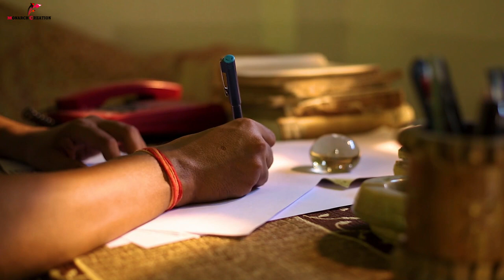Mc Bijju |Matter Agalla |Kannada Rap Song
This channel upload songs and videos weekly ,and we am not owner of any content which i used in my video all resource like picture or video from google or any other helpful site which help us to explain our video nicely or deeply so i credit to my all work to google or any other sites . if i used any other's content then i will definitely credit to him thanks i hope all owner understand to me if i used some content in my videos thanks again to all owners. Song and Audio Credits & Info's
Mc Bijjuu :

We have given credit links to the original song.Kindly requesting to don't strike down a video, If you need an Audio or Video to be removed on our channel please mail  us to remove the content, we will be removed within the same day and keep both side happy.Anything else, Please contact us at . so we can discuss amicably. Thank you very much!

coronavirus kannada haadu,mc bijju new song,mc bijju songs,mc bijju interview,mc bijju live,mc bijju live performance,mc bijju and rahul dito,mc bijju ba raja,mc bijju guess who's back,mc bijju and rahul dito in thakadimitha,mc bijju all ok,mc bijju and rahul dito kannada rap,
lockdown kannada news,lockdown kannada stories,lockdown kannada songs,lockdown kannada short movie,
lockdown kannada channel,corona lockdown kannada news,kannada lockdown school comedy,lockdown comedy cartoon kannada,
covid lockdown kannada,